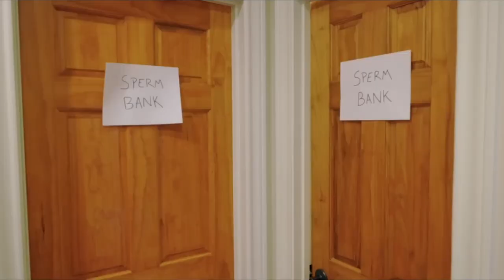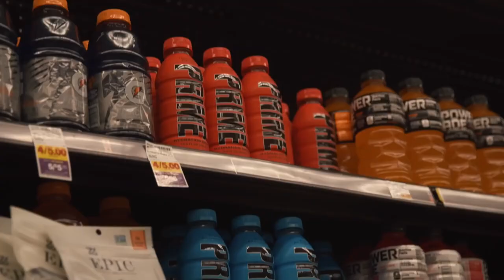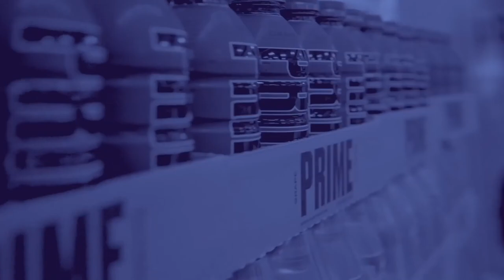HOW Prime IS MADE in FACTORY 🍾| Knowing This Will CHANGE Your Look At Prime FOR EVER!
How Prime is made? In this video we show you how prime hydration is made!
Do you want to know how Prime drink is made? Want to have a look inside the Prime Factory? Then this is your chance! We show you the complete story behind Prime drink made by Logan Paul and KSI Prime!

Do you ever wonder why celebrities make huge sales when they decide to go into business? You might say it is because of their large fanbase or huge social media presence; however, even though these are factors they all have in common, some still do better than others. Look at Prime drinks, for example. The business was extremely successful within the first year of its launch, and even after one year, the creators, KSI and Logan Paul, still struggle to meet demands. So, what is it that they do differently? What about Prime drinks is so special that it makes people fall over themselves to grab a bottle?
Today on Need4Knowledge, we go behind the scenes to see how Prime Drinks are made, as well as an insight into how KSI and Logan Paul managed to create an incredible business idea.

👋 Welcome to our brand new channel "Need4Knowledge"! ⭐️

Our videos will be much like the "How it's Made" series as seen on TV, but fit to your needs. 🥇